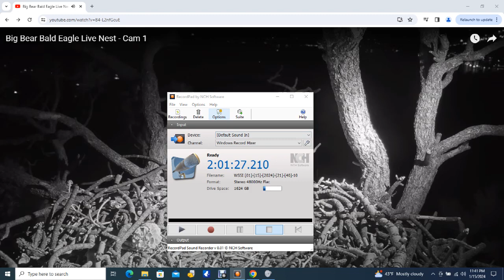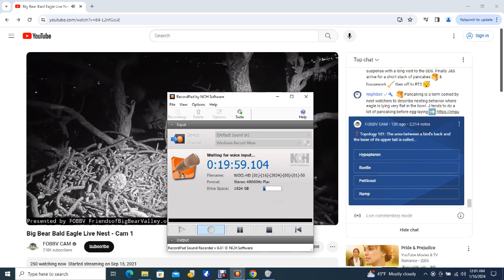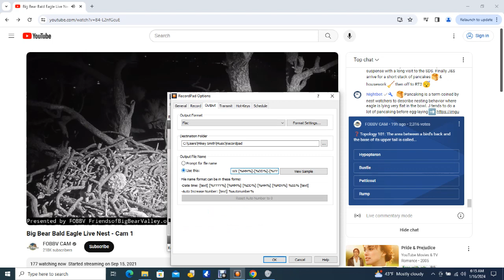Big Bear Bald Eagles 01/15/2024 22:43